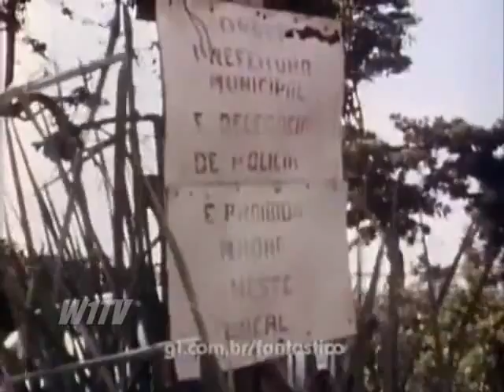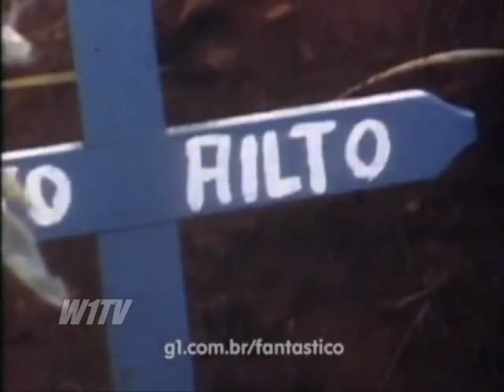Menina assume personalidade de primo morto.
Reportagem do Fantástico em 5 de abril de 1981, o médium Chico Xavier analisou o caso de uma menina que teria sido possuída por um primo, que morreu afogado três anos antes.